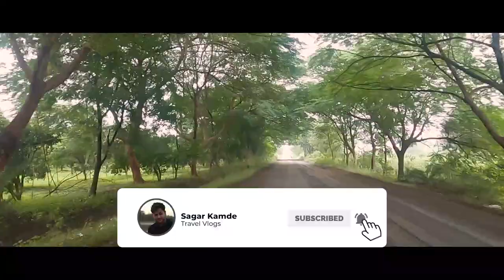Zunj Waterfall || Must visit place near Nagpur || EP-1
Recently with this WFH situation I got an opportunity to be able to work from my home from Hometown which is near Nagpur.

So i thought why not take this opportunity to explore Nagpur and places around which is less expored/underrated and decided to start a series "Exploring Places Around Nagpur" and this is "Episode-1" from the series.
where I am Exploring A waterfall situated on "Wardha River"

Hopefully you guys will like it.

Zunj Waterfalls
Unnamed Road, Khargad, Maharashtra 441301